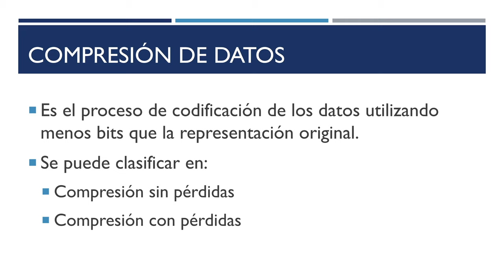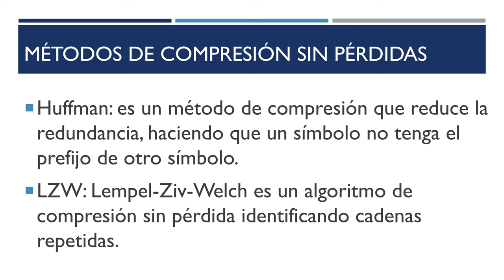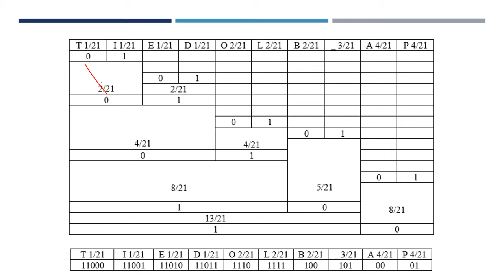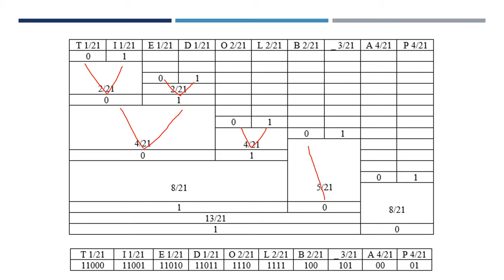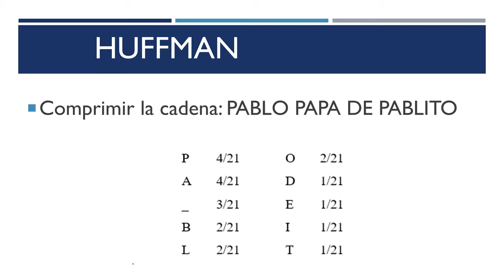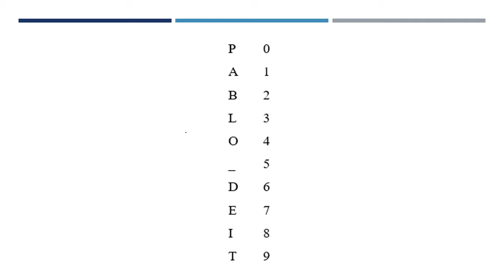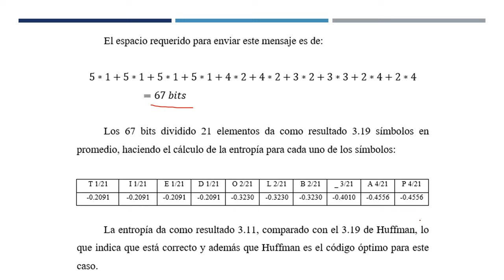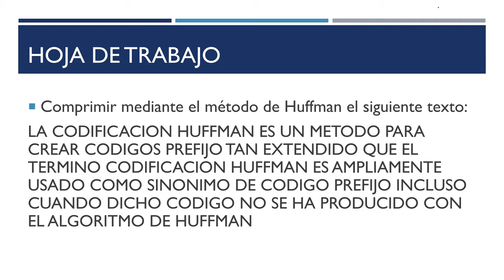EDD: 14 Compresión de datos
Compresión de datos, utilizando el método de Huffman y el LZW